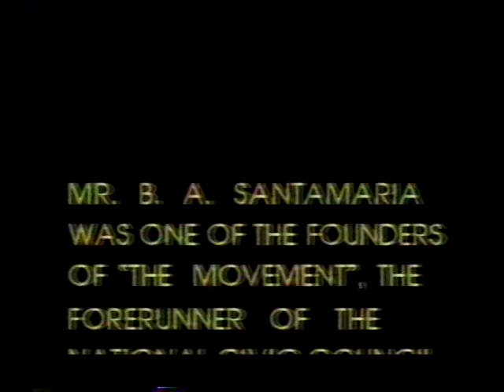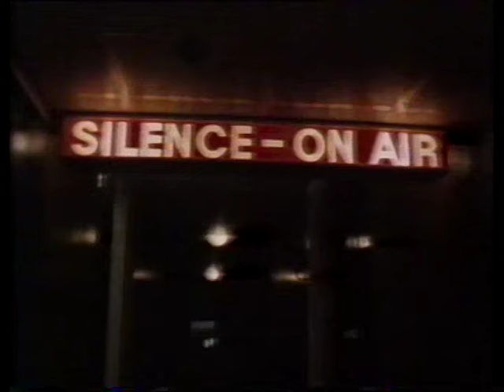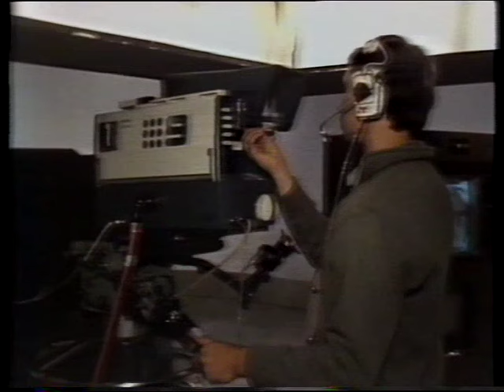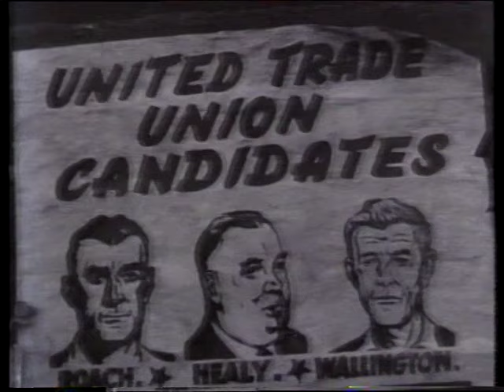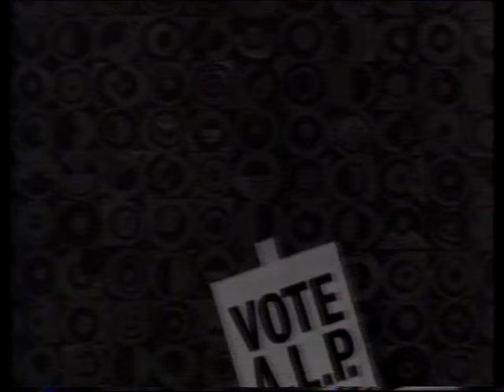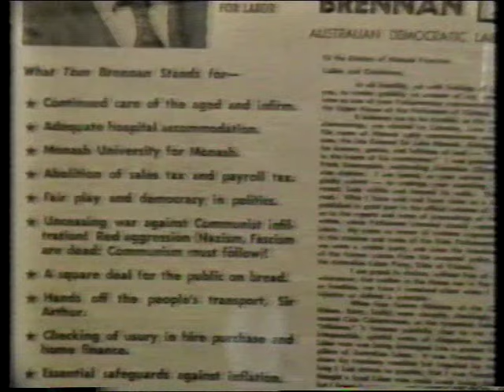A Completely Accidental Character: Santamaria and "The Movement" (1983) | A New World For Sure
A 1983 ABC documentary about B. A. Santamaria and the Catholic Social Studies Movement. Featuring interviews with Santamaria himself and also some forgotten haters and losers. Also includes archival footage of the great Archbishop Mannix (9:20).